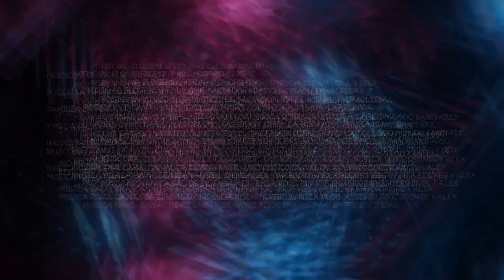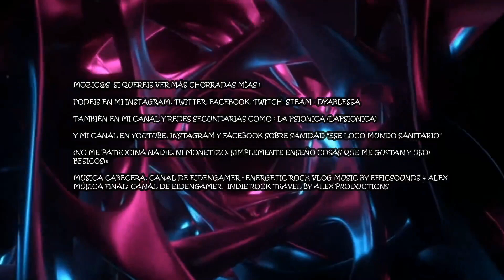CAOS TOTAL, SE COMPLICA EL CASO SANCHO ¡¡¡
En este video os comento novedades estrambóticas  y caóticas sobre el caso Sancho que cada vez se asemeja más a una paranoia de los hermanos Marx ¡¡¡

Y podeis ver mis canales en Youtube, instagram y facebook sobre sanidad "Ese loco mundo sanitario" o sobre supervivencia y noticias importantes "Kiranpreppergroup"

Besicos¡¡¡